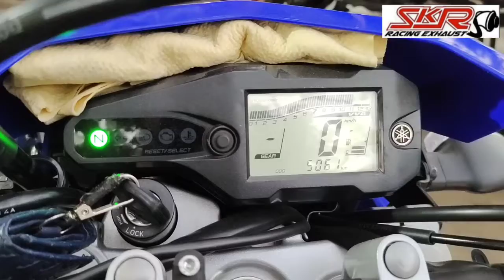YAMAHA WR BONCENG ISTRI BOBOK KNALPOT DI BENGKEL SKR RACING EXHAUST SEKALIAN JALAN JALAN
Rp:350,000;